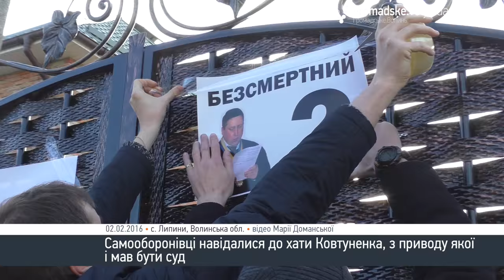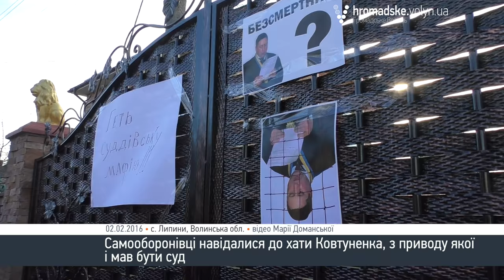Активісти вимагали у волинських суддів звільнитися добровільно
Активісти Самооборони Ківерець та «Самооборони Волині» навідалися на робочі місця двох суддів, яких вважають недобросовісними. Вимагали, аби ті звільнилися із своїх посад добровільно.